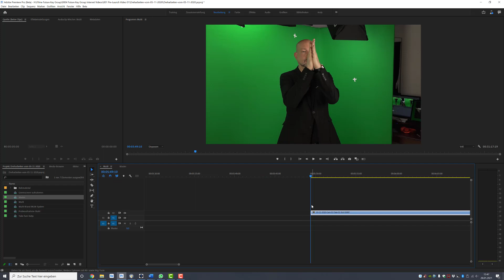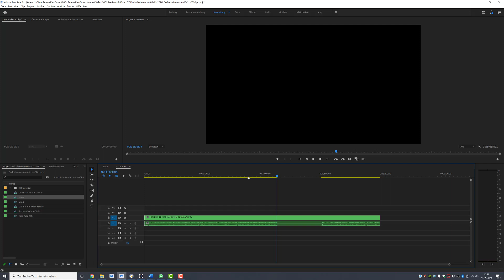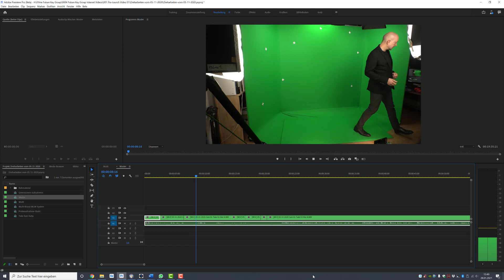2 Kameras einfach Synchonisieren - Premiere Pro - Multikamera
Wenn Du keine Filmklappe oder Kameras mit Timecode hast, kannst diese einfache Technik nutzen